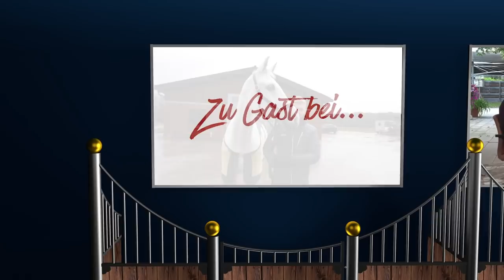Zu Gast bei Philipp Schulze Topphoff 😍| durch Fleiß zum Erfolg 👏🏼 | Jetzt mehr erfahren!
Zu Gast bei Philipp Schulze Topphoff 😍 Familienzusammenhalt steht ganz oben, durch Fleiß zum Erfolg 👏🏼 Erfahre in Teil 1 mehr über ihn und seine ganze Familie 😊